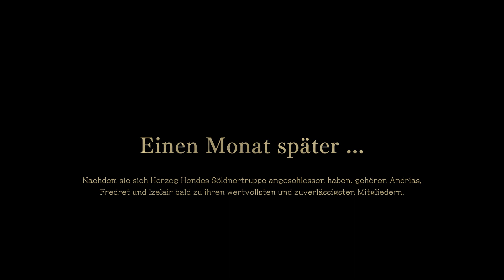Angespielt: Diofield Chronicle #1 Taktische Kampfmissionen im Diorama-Look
Square Enix präsentiert taktische Echtzeitkämpfe im Diorama-Stil. Fire Emblem mal anders. Hübsches Charakterdesign im Final Fantasy Stil. Epische Weltenrettung gegen das böse Imperium.
Englische Sprachausgabe und Deutsche Untertitel.